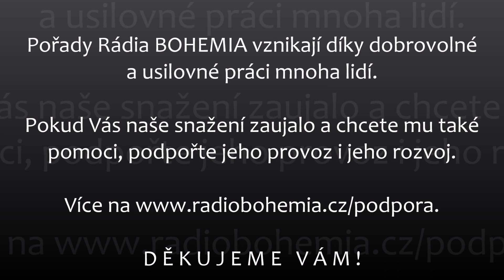Sila osobnosti, Ešte sa to dá zachrániť (63.), 6.9.2023